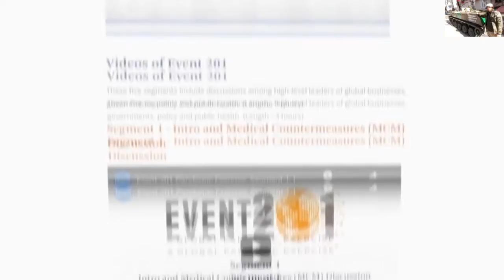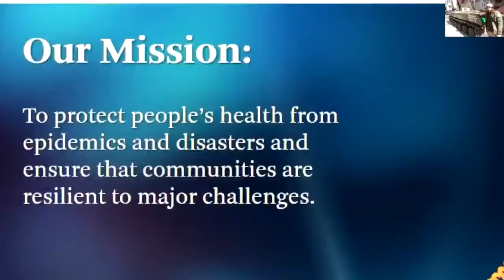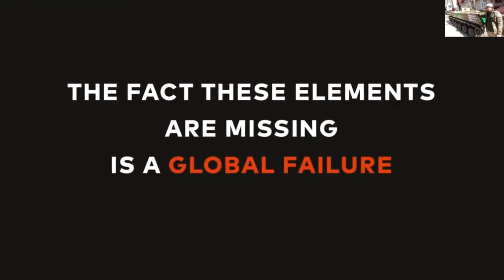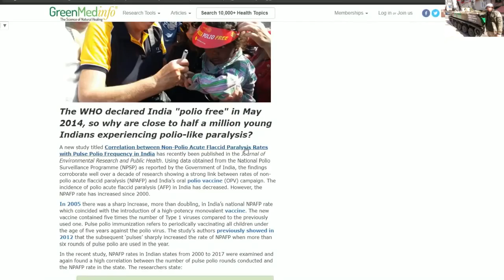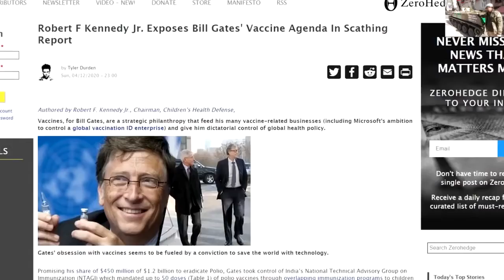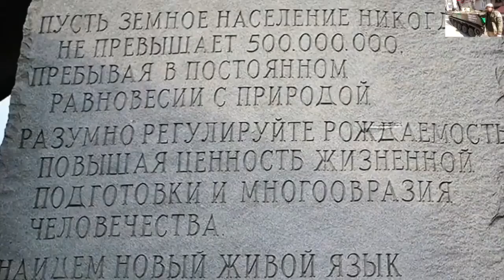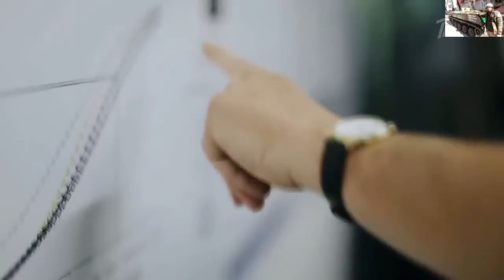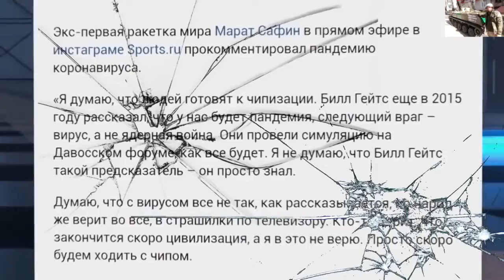Последние события, разговор по существу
Чипизация, короновирус, цензура и другое.